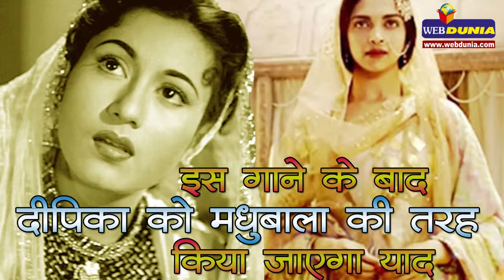दीपिका को मधुबाला की तरह किया जाएगा याद : Deepika To Pay A Tribute To Madhubala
जिस तरह 'मुगल-ए-आज़म' के गीत के लिए 'शीश महल' का सेट बनाया गया था उसी तर्ज पर भंसाली ने 'आईना महल' बनवाया है और दीपिका पादुकोण यह गीत फिल्माया गया है। सूत्रों के मुताबिक इस गाने की कोरियोग्राफी रेमो डिसूजा ने की है।